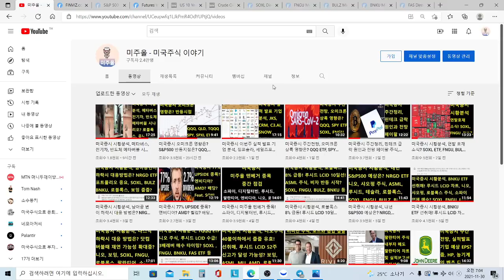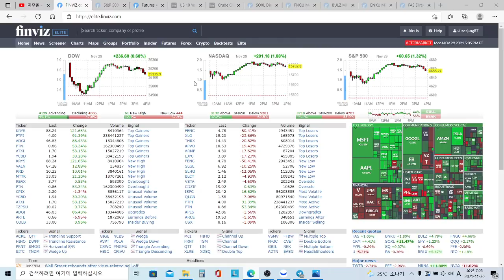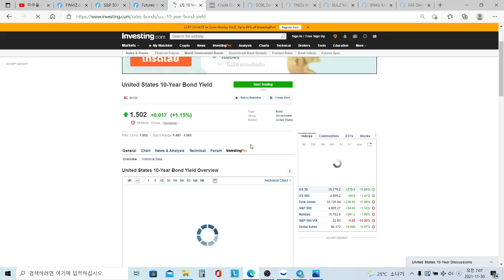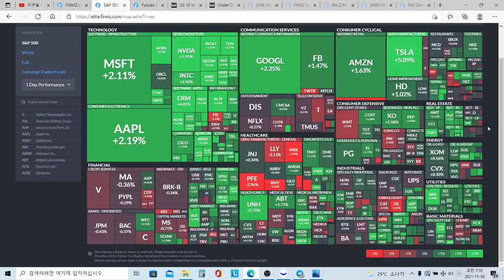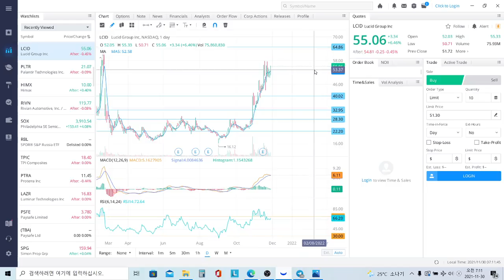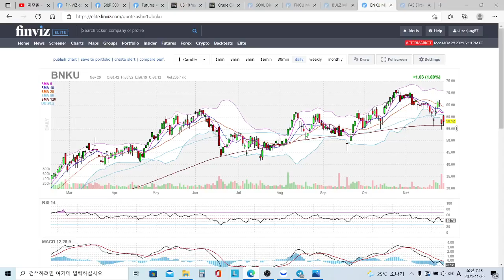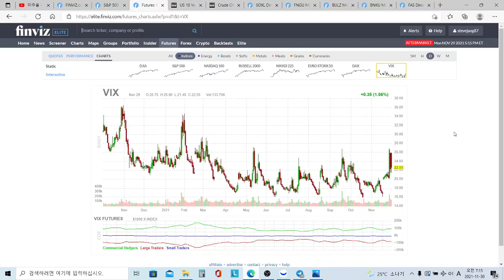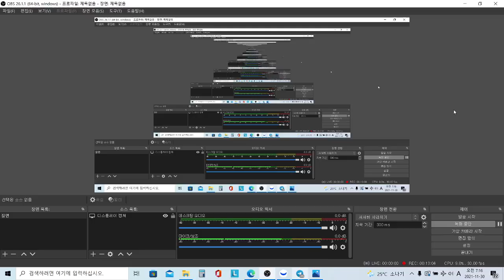미국증시 시황분석, TQQQ ETF, BNKU 분석, 루시드 LCID 52주 신고가 돌파매매법? 로블록스, CRM 신규진입! SOXL ETF, FNGU, BULZ ETN 등